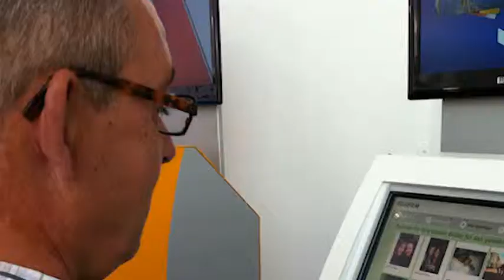Jozef De Film 1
Film samengesteld  voor Jozef zijn 50ste verjaardag (zonder teksten)